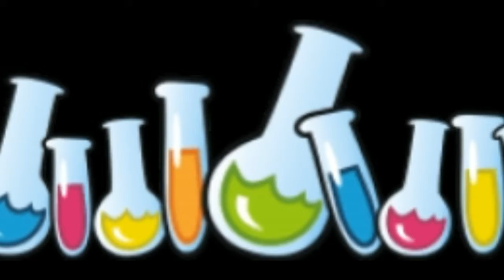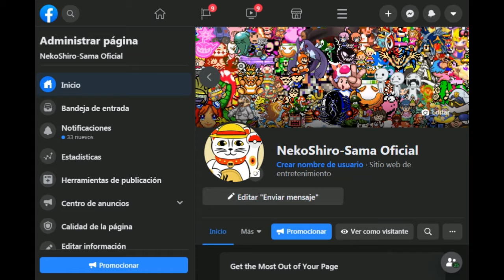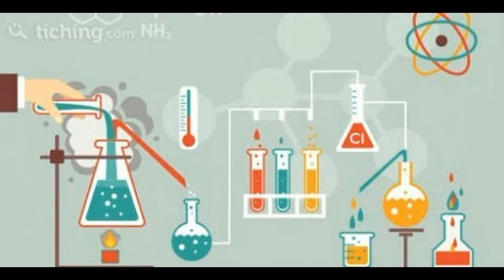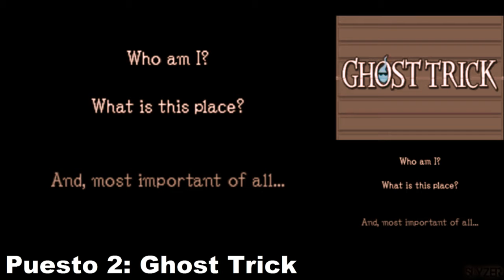¡NO CREERÁS que JUEGO esta en el TERCER PUESTO! 🕹 | TOP 5: mejores VIDEOJUEGOS de la NINTENDO DS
La Nintendo Ds es una de las consolas portátiles mas recordadas y queridas en la actualidad; incluso yo tengo buenos recuerdos con ella. Por lo que hoy decidí hacer un top 5 de las mejores joyas de esta consola, para ponernos algo melancólicos y también, porque no, para darles unas recomendaciones.

Créditos:
 ▶️ Pokemon (Ds) por Game Freak
 ▶️ Draglade por Dimps
 ▶️ Henry Hastworth por EA Tiburon
 ▶️ Ghost Trick por Capcom
 ▶️ Castlevania: Dawn of Sorrow por Konami